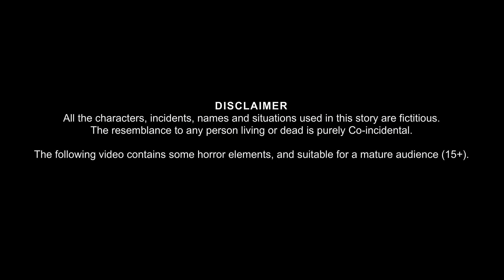लाल बाल वाली चुड़ैल | Red Haired Witch | Horror Stories in Hindi | Bhoot Kahani | Chudail Ki Kahaniya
लाल बाल वाली चुड़ैल | Horror Stories in Hindi | Witch Stories | Chudail Ki Kahaniya | Stories in Hindi | Darawani Kahaniya